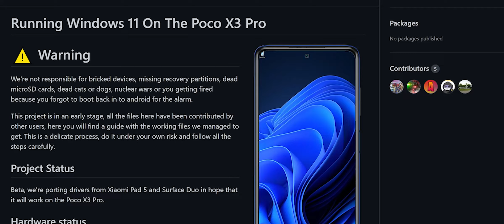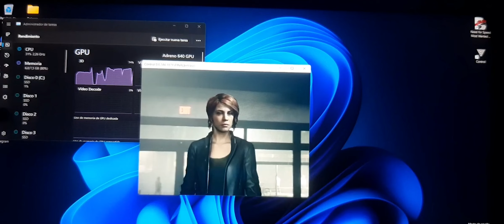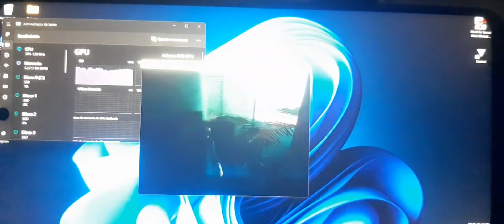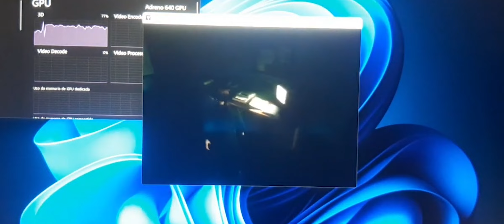INACREDITÁVEL !! WINDOWS NATIVO para POCO X3 PRO ESTÁ INCRÍVEL !! O REAL PODER DOS CHIPS MOBILE !!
A demonstração prática de poder de um Poco X3 pro no Windows ARM é inacreditável e põe em cheque mais uma vez, toda a potência por trás da tela dos nossos smartphones.

⭐Junte-se ao nosso clube de membros, a partir de R$2,99  você apoia diretamente os projetos do canal, além de adquirir alguns benefícios.. Dentre eles: Grupo privado para membros e acesso antecipado aos conteúdos do canal:
⭐Vai comprar no Aliexpress? Compre através do link abaixo e apoie o canal sem CUSTO adicional:

🔥Videos Importantes 🔥

🌟GAMEPADS 🌟

🎁Gamesir X2 Pro
🎁Gamesir X2
🎁Gamesir X3
🎁Gamesir T4 Pro
🎁Gamesir G4 Pro
🎁8Bit Do Pro2
🎁Gulikit Anti-Drift

🌟Celulares 🌟

🎁Poco F3
🎁Realme GT Neo 2
🎁Realme GT Master

🌟Celulares Gamers 🌟

🎁Poco F4 GT
🎁Black Shark 4
🎁Lenovo Legion Y90
🎁Nubia Red Magic 7
🎁Rog Phone 6
🎁Rog Phone 5S

🌟Acessórios para Mobile 🌟

🎁Cooler Black Shark 2 Pro
🎁HUB USB 3.0 com HDMI

📱Meu dispositivo📱

➥ Nome: Poco F3
➥ Processador: Snapdragon 870
➥ GPU: Adreno 650 com overclock para 683 Mhz
➥ Memória RAM: 6 GB LPDDR5
➥ Armazenamento: 128 GB
➥ Rom: Xdroid CAF
➥ Kernel: Stock modificado para performance